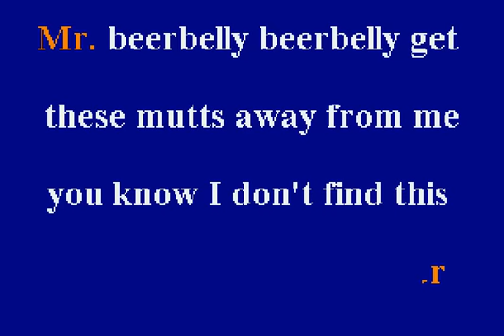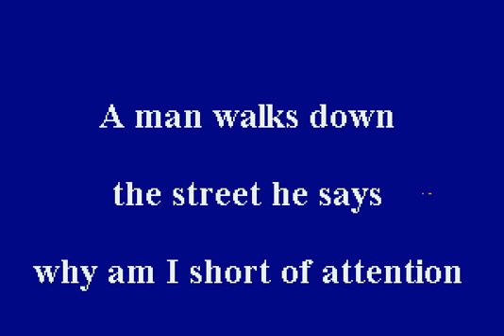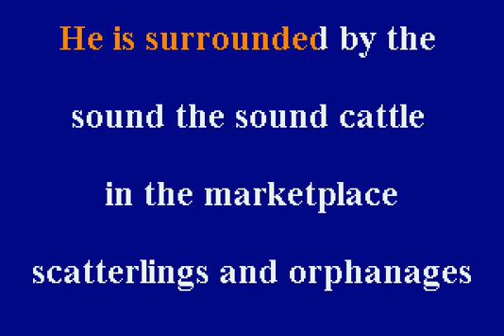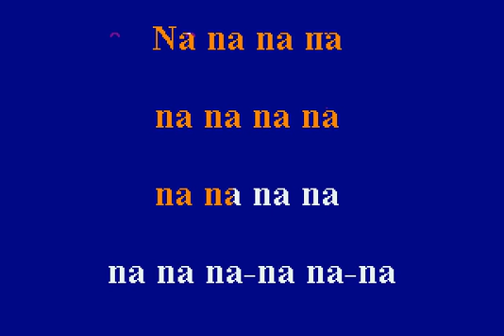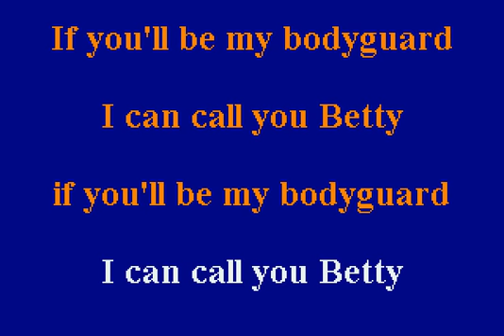Paul Simon - You Can Call Me Al - Karaoke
DG07-15
WeBull is offering 1 free stock when you sign up and 2 more free stocks when you deposit $100.  The free stock is picked at random but can be worth up to over $1000!